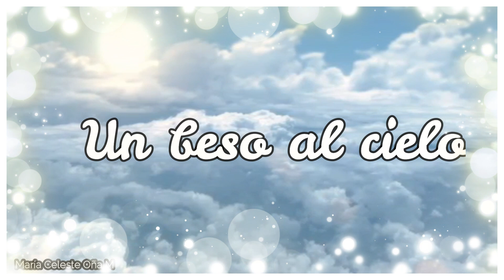EfrAle-Poema a Efraín Ruales